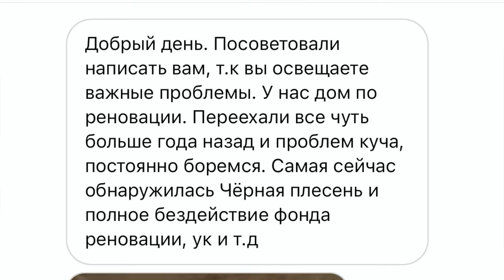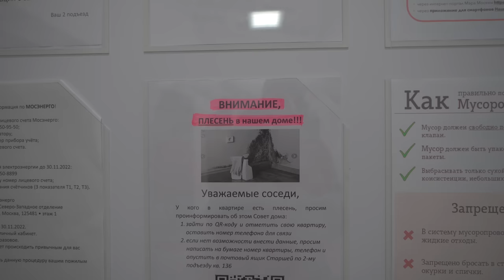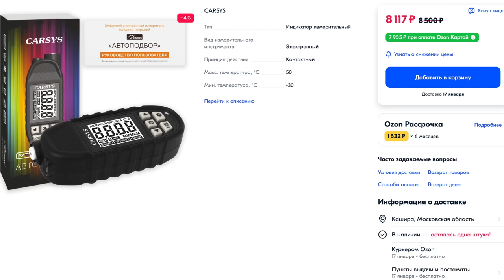ВАШ ДОМ ЗАРАЖЁН - ЭПИЦЕНТР ЧЁРНОЙ ПЛЕСЕНИ! ЖИТЕЛИ В ПАНИКЕ - ЗАРАЗА РАСПРОСТРАНЯЕТСЯ КАЖДЫЙ ДЕНЬ.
Толщиномер CARSYS "АВТОПОДБОР" новинка этого года! Для заказа:
В этом выпуске мы отправимся смотреть многоквартирный дом по реновации. Ранее мы снимали несколько сюжетов и последний выдался очень позитивным. В целом дома по реновации далеко не так плохи, как может некоторым показаться. Но сегодня у нас не самая позитивная история, а главное проблемная по устранению ведь чёрную плесень выводить в таком доме действительно сложно.
Тайм коды:
00:00 Вступление. Где мы. Инициативная группа. Как всё начиналось.
07:00 Всем тем кто хочет купить авто или занимается подбором.
09:09 Заходим в дом и самая главная проблема - ЧЁРНАЯ ПЛЕСЕНЬ.
24:31 Что остается за кадром.
26:00 Лифт за стеной квартиры.
30:08 Сквозняк и на что это может повлиять?
34:38 Сильный плюс этого дома и планировки!
44:52 Постоянно топит дом?
51:12 Мы ехали в лифте и он начал падать.
52:42 С нами переехали и тараканы, бомжи и прочее.
55:25 Ключевой смысл сюжета.